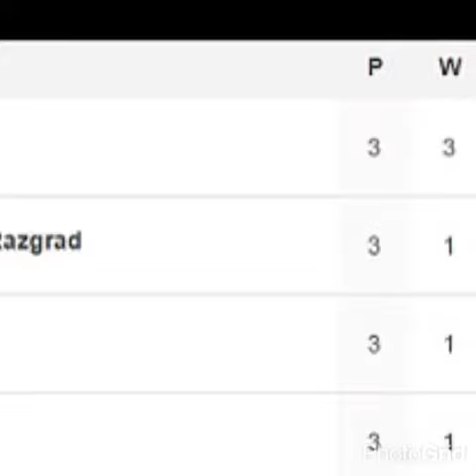Real Madrid outclassed Liverpool as they eased to a 3-0 vic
Real Madrid outclassed Liverpool as they eased to a 3-0 victory in the Champions League Group B clash at Anfield
Cristiano Ronaldo opened the scoring with a stunning strike in the 23rd minute
Karim Benzema made it 2-0 with a looping header on the half-hour mark
The French forward scored his second of the night 11 minutes later as the visitors ran riot
Mario Balotelli swapped shirts with opponent Pepe at half-time before he was replaced by Adam Lallana